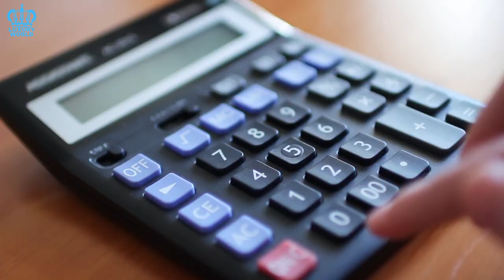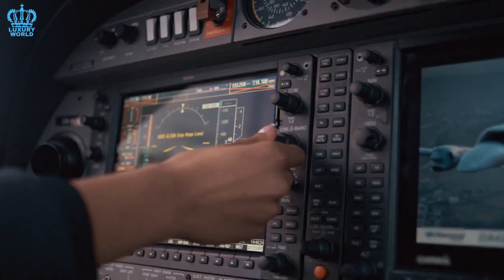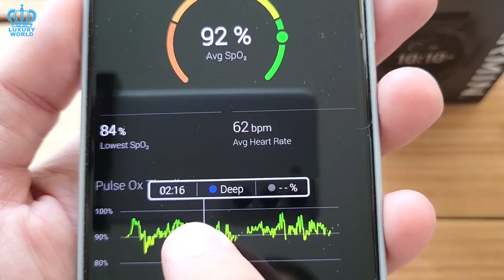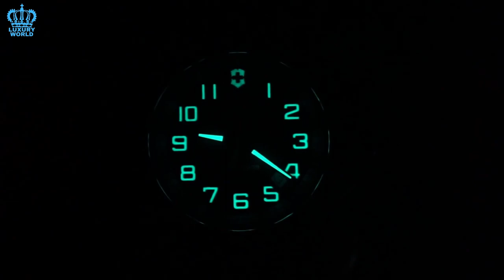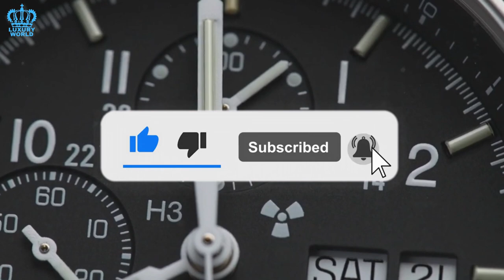Top 10 Best Military Watches For Men 2022